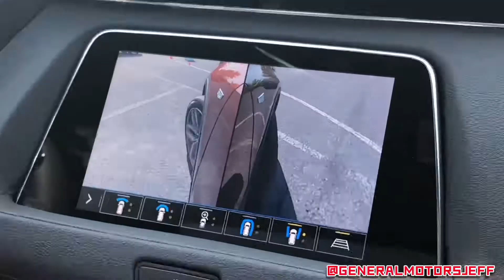2019 Cadillac Academy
My quick trip to Toronto for the 2019 Cadillac training Academy... Got to drive the XT6 and view the 2020 CT5!